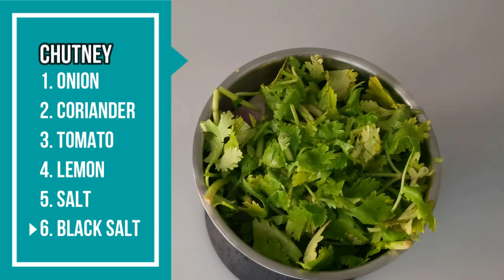Let's Cook: Delicious 10-Minute Recipes| Quick & Tasty Breakfast, lunch and dinner recipes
Welcome to Delight with Spices! 🌟🍴 In this video, we’re diving into the kitchen to whip up some fantastic 10-minute recipes that are perfect for busy days and quick meals. Join me as we create delicious and nutritious dishes in no time!

These recipes are designed to be fast, easy, and packed with flavor, making them ideal for anyone looking to enjoy a homemade meal without spending hours in the kitchen. From quick breakfasts to speedy dinners, we’ve got you covered.

I hope you enjoy cooking these recipes as much as I do!

Your support means the world to me and helps me continue bringing you delicious recipes!

Let’s get cooking and make mealtime a breeze!